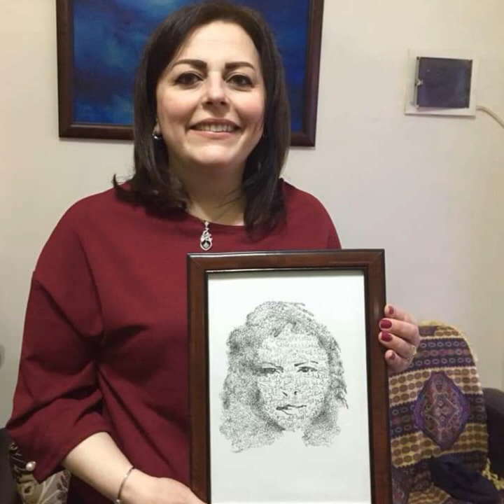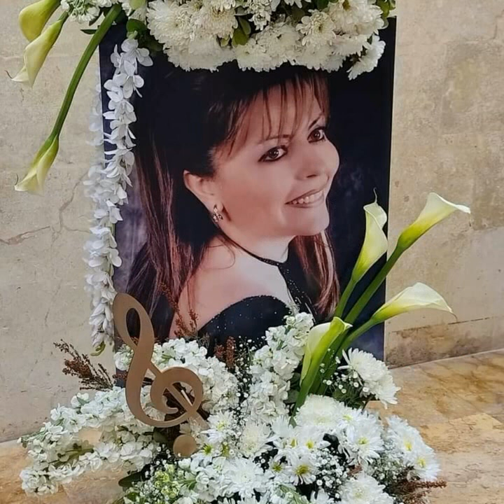Mayada Bseliss ♫ Ma Beddi Ya Mama ♫ Music Antioche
Bize en büyük desteği vermek için 'Beğen' butonuna basabilirsiniz